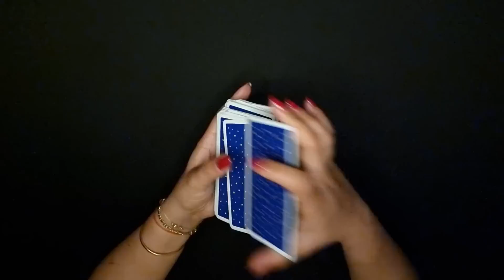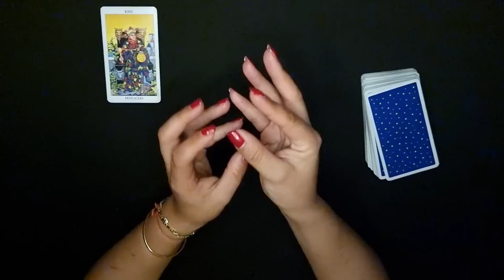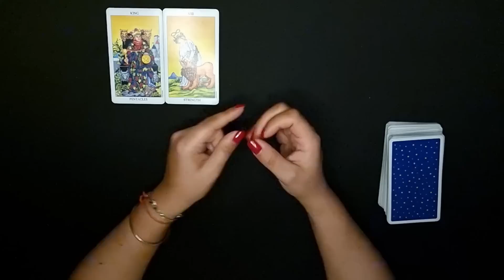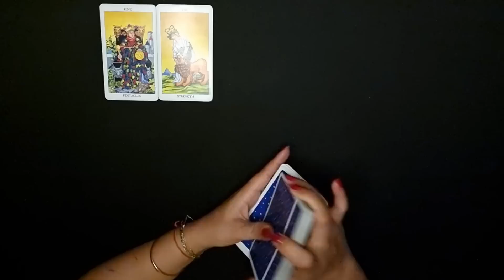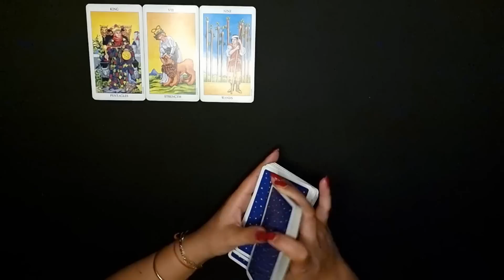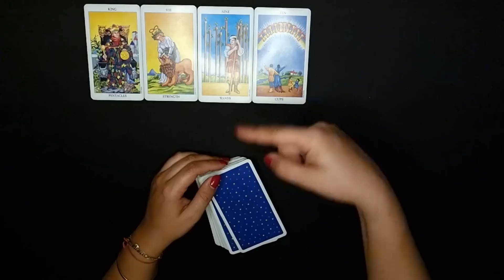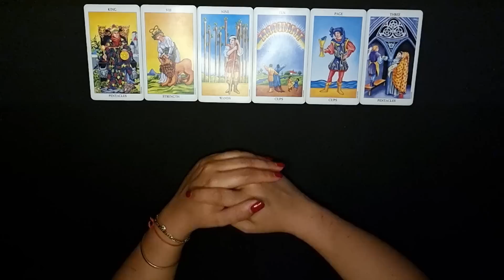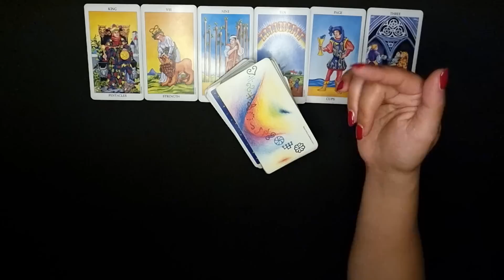WAAGE - DIE DEFINITION VON GLÜCK ❤️ (2. JAHRESHÄLFTE 2022)